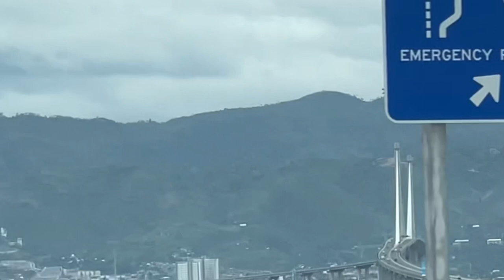Travel Vlog : The CORDOVA-CEBU LINK EXPRESSWAY || The longest bridge in the Philippines || FamTour